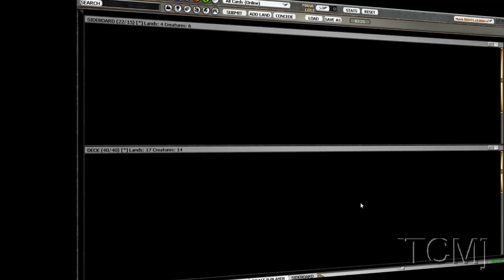[TCM]: M10 Draft 1 - Game 3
TC along with Nate Huff and friend sharing their thoughts of picks and plays during a M10 draft.